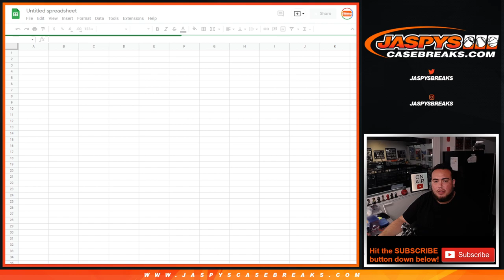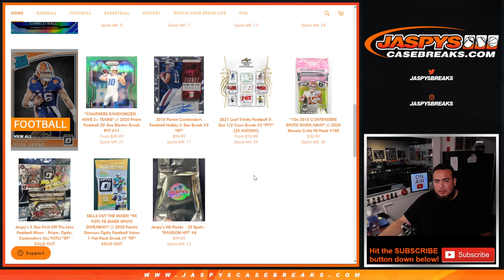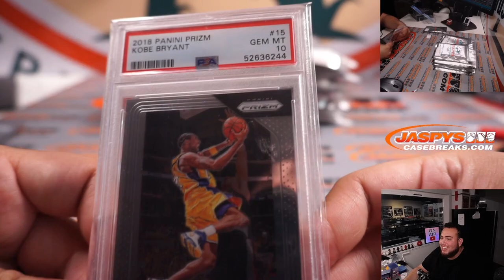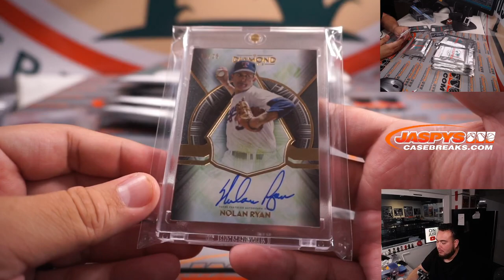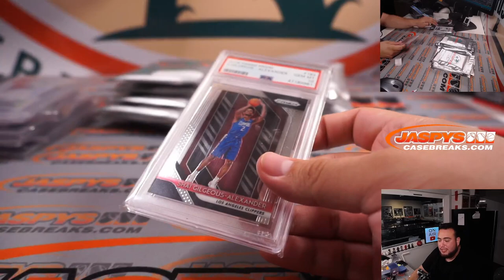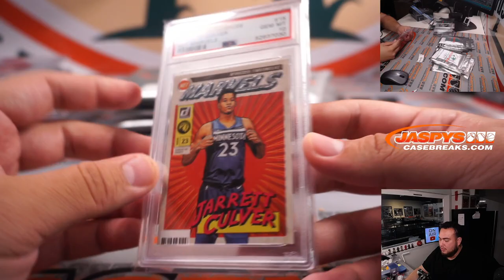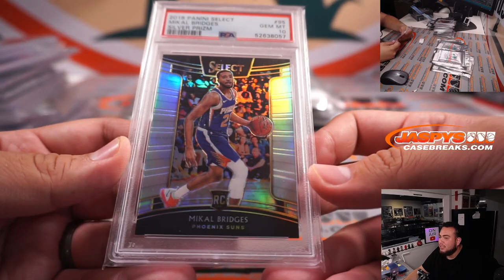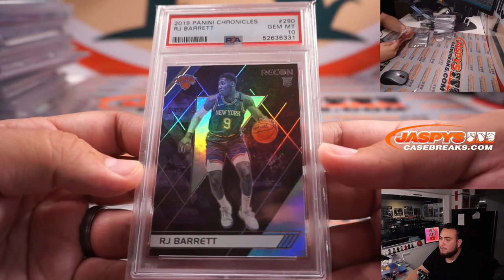Fri. 11/5/21 - Jaspy’s Hit Packs - 20 Spots - *RANDOM HIT* #3